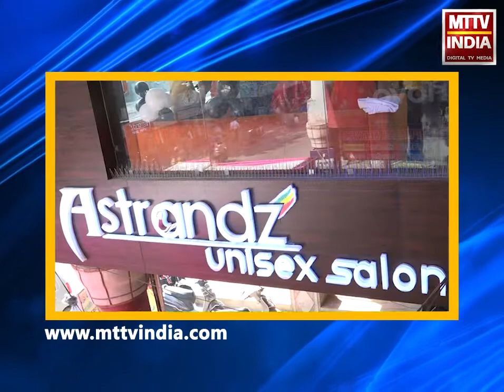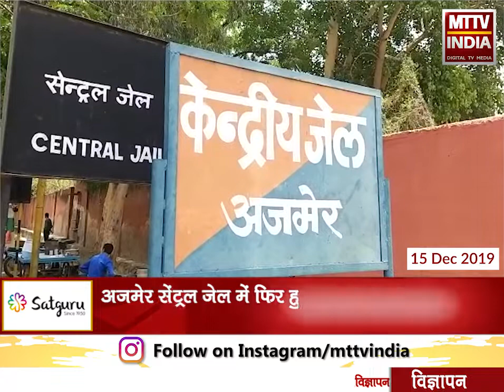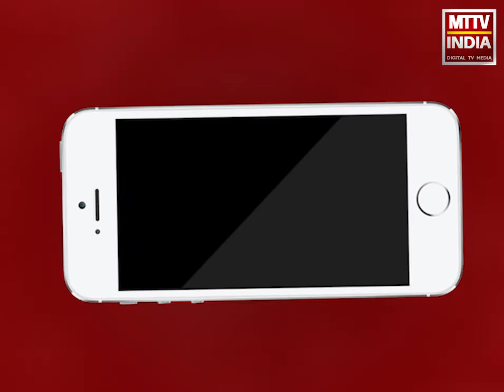AJMER NEWS | अजमेर सेंट्रल जेल में फिर हुआ विवाद | MTTV INDIA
अजमेर सेंट्रल जेल में फिर हुआ विवाद
,बैरिक बदलने को लेकर जमकर हुआ विवाद
,जेल में सजा काट रहे कैदी ने जेल प्रहरी को दी जान से मारने की धमकी
,जेल प्रहरी ने सिविल लाइन थाने में कैदी के खिलाफ राजकार्य में बाधा का कराया मुकदमा दर्ज
,पुलिस ने मामला दर्ज कर जांच शुरू की